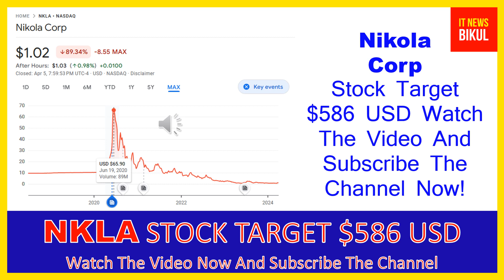NKLA Stock - Nikola Corp Stock Breaking News Today | NKLA Stock Price Prediction | NKLA Stock Target